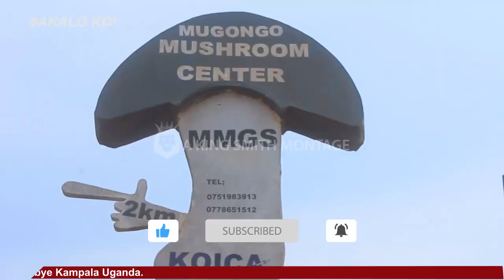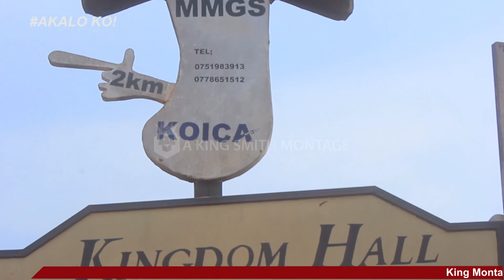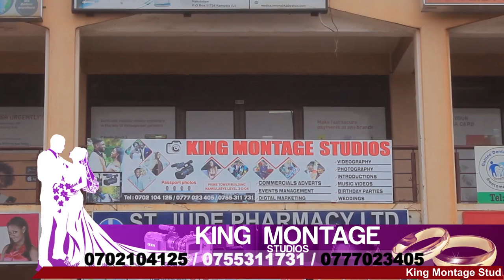AKALO KO!! TULI KYENGERA MUGONGO - Sente Za Nabanjjja Twazilinda Tezzajja